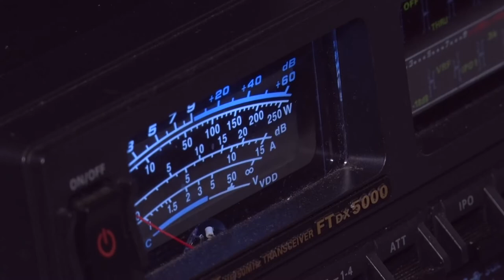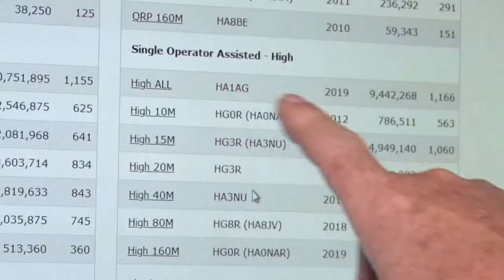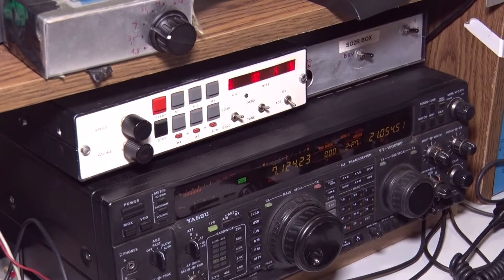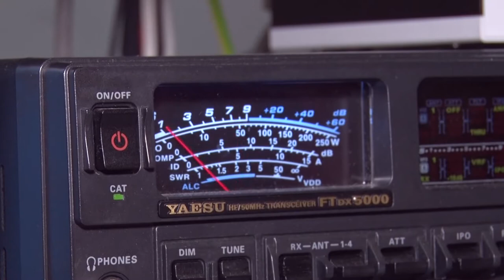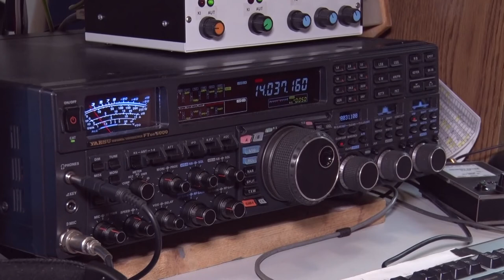Szekszárdi Rádióamatőr Klub - Weisz László világbajnok 20200616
A rádióamatőr-sport több szakágában ugyanúgy korlátozások léptek életbe a járvány okozta vészhelyzet idején, mint a hagyományos sportokban. Kivéve a rádióforgalmazás kategóriát, amelynek világviszonylatban is az egyik meghatározó versenyzője, a szekszárdi Weisz László, aki tavaly világbajnoki címet szerzett.  A Szekszárdi Rádióamatőr Klub elnöke felkészülése mondhatni zavartalan volt, noha technikai problémák csőstül jelentkeztek, amin mára már sikerült úrrá lennie.